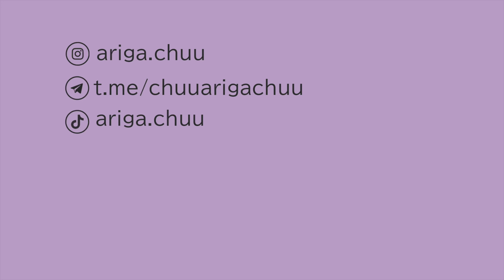КРАШУ ВОЛОСЫ В СТИЛЕ JIRAI KEI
Всем привет!🖤

Мне очень захотелось покрасить волосы и я сняла про это видео, надеюсь вам понравится, а в чем-то и поможет (например, не совершать таких ошибок)💕